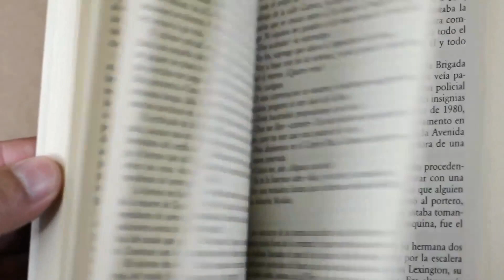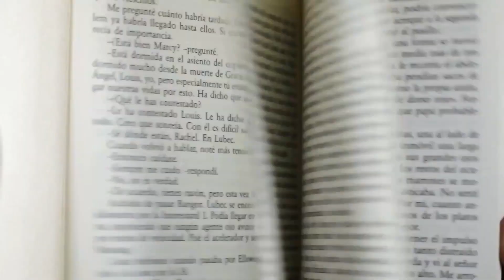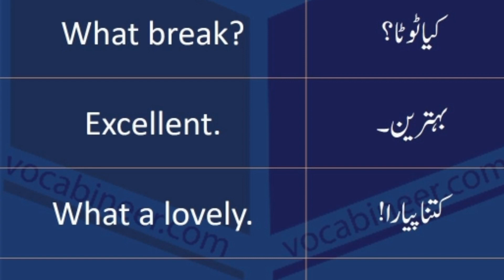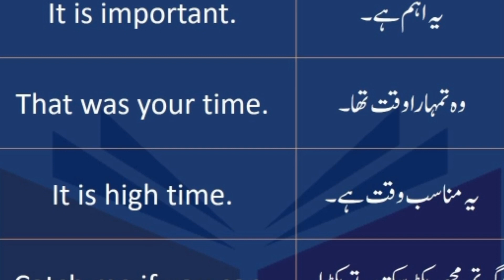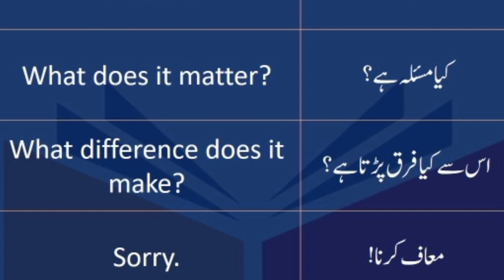Few English Speaking Practice Sentences in Urdu for Daily Use English|@ColorfulCharacters7